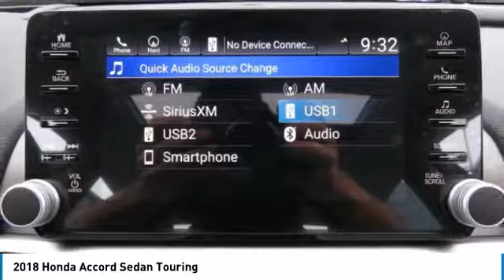2018 Honda Accord Sedan AH18509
2018 HONDA ACCORD SEDAN Old Bridge, NJ
Stock# AH18509

BACK-UP CAMERA, LEATHER, HEATED REAR SEATS, HEATED FRONT SEATS, COOLED FRONT SEATS, NAVIGATION, LANE DEPARTURE WARNING, BLUETOOTH, MOONROOF, REAR PARKING AID, MP3 Player, BLIND SPOT MONITORING, KEYLESS ENTRY, 35 MPG Highway, SAT RADIO, TURBOCHARGED, ALLOY WHEELS!. The bold new exterior of the 2018 Honda Accord is the result of thoughtful engineering, expressed through strong character lines, LED headlights, and LED fog lights. The front-end is as innovative as it is distinctive, with Active Grille Shutters and Air Curtains that help improve aerodynamics and efficiency. With a muscular fastback-inspired design, the 2018 Accord offers passengers head-turning style with ample space. The quiet cabin features high-quality, soft-touch materials and an expansive front view for an exciting combination or elegance and convenience. The generous trunk space gives you plenty of room for gear, groceries or whatever you need to fill your life with. Accord offers three advanced powertrains, including all new 1.5L and 2.0L turbocharged engines and a next generation two-motor hybrid system. The Honda Satellite-Linked Navigation System features maps and provides lane guidance and live search functionality. Accord comes with Honda Sensing standard, an intelligent suite of safety and drive assistive technologies that can help you stay aware on the road and could even help avoid a collision.